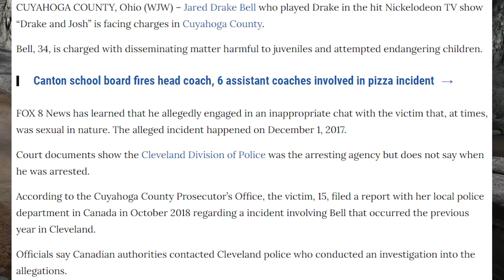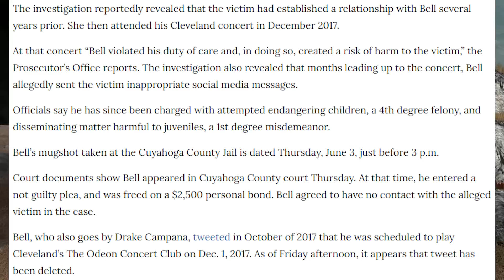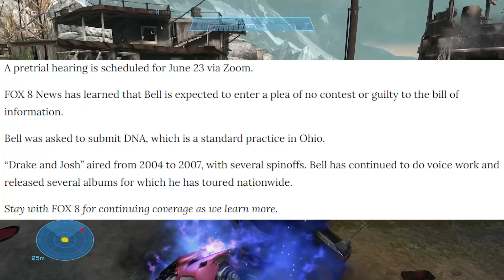'Drake And Josh' Star CAUGHT Texting Kids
'Drake and Josh' star Jared Drake Bell has been arrested and charged in Ohio for a relationship involving a minor.

SOCIAL MEDIA/SUPPORT ME:
CREDITS:
► Thumbnail/Outro/Artwork done by Gromski: